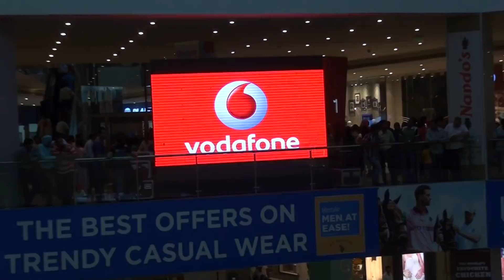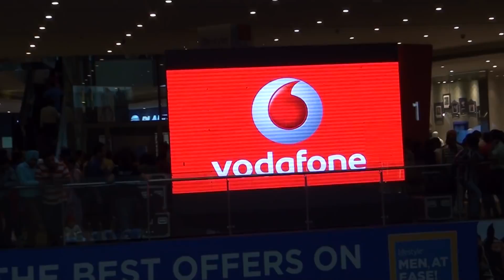Flash Mob at Elante Mall Chandigarh Official